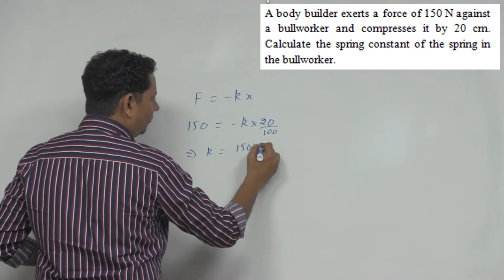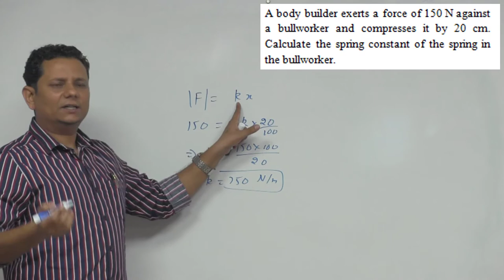HCV: A body builder exerts a force of 150 N against a bull worker and compresses it by 20 cm. Calcu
A body builder exerts a force of 150 N against a bullworker and compresses it by 20 cm. Calculate the spring constant of the spring in the bullworker.